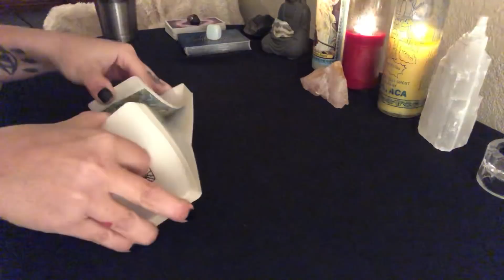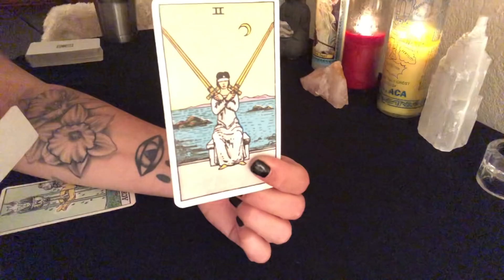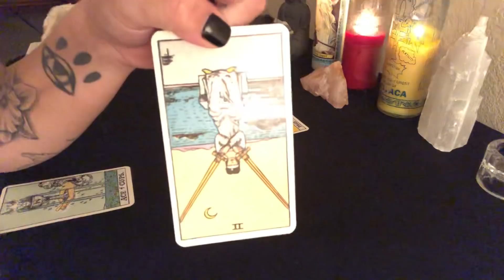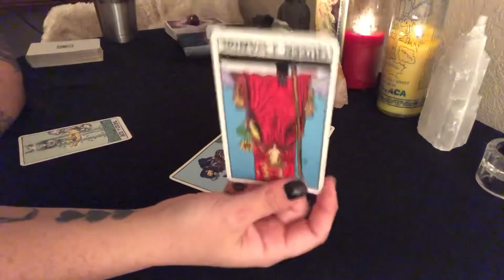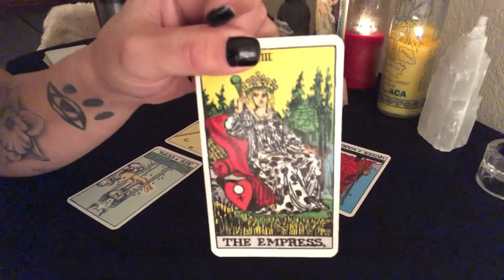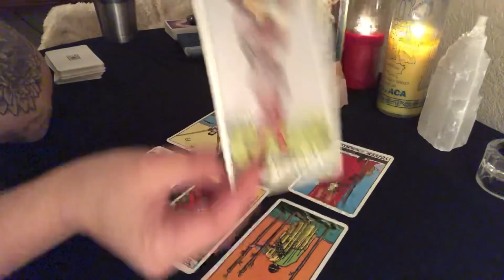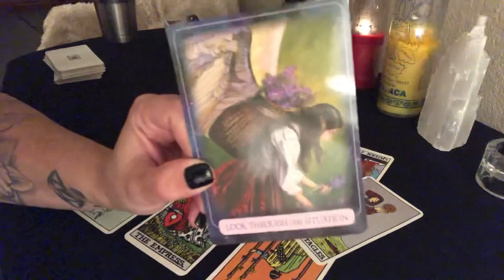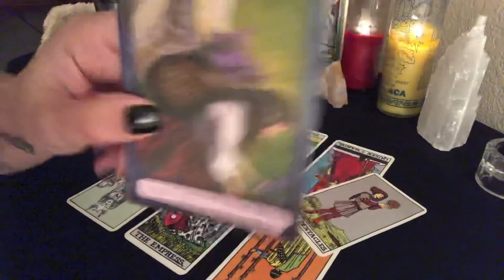PISCES- September- Making big moves/ positive changes!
I hope you enjoy your September general reading.